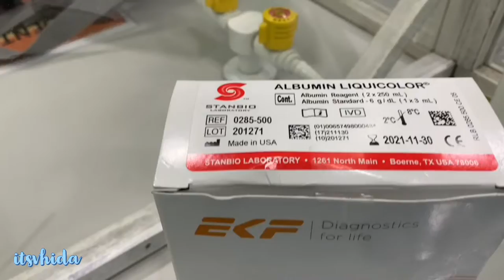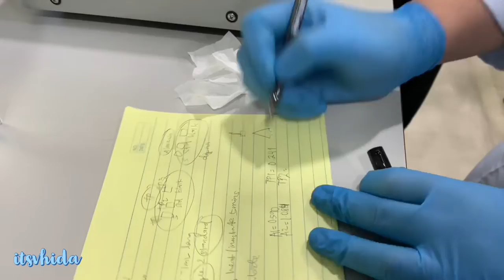FACE TO FACE CLASSES DAY 1 (MedTech DLSMHSI) + MOVING IN | ItsVhida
wondering what it's like to have face to face classes? find out by watching this vlog ❤️ Day 1 of Face to Face Laboratory Classes for DLSMHSI 3rd Year MedTech is finally out! I'm sorry it took me two months to upload another vlog :(( Everything became so hectic but this year, I'll hopefully manage my time to upload a vlog weekly! From an almost 2 hour vlog, I was able to cut it down to a manageable time. I hope you learn and also enjoy this vlog as much as I enjoyed editing it! Included are some of the techniques my professors taught us in venipuncture and pipetting. Thank you so much for being here! All the love, vhida :)

P.S. It should have been Day 1 - Clinical Chemistry Laboratory not Clinical Laboratory hahaha.

Timestamps:
1:52 - Moving In Dorm
3:36 - Face to Face Requirements and Infos
4:44 - RT-PCR Experience
6:56 - Start of Face to Face Classes (venipuncture & blood extraction notes from profs)
19:16 - Pipetting (Followed by spectrophotometry)

Face to Face Classes for Third Year Laboratory Subjects: Virtual Walkthrough at DLSMHSI CMLS (Doc Dean's Detailed Vlog of the facilities)

Hello there, I'm Vhida, a Medical Technologist student from the Philippines, on the road to being a doctor, hopefully! I hope you like my videos! If you have time, please watch my latest vlog!